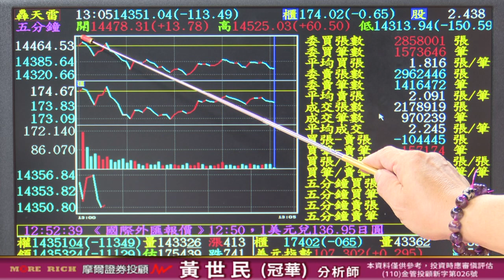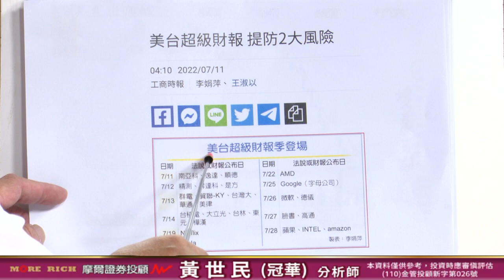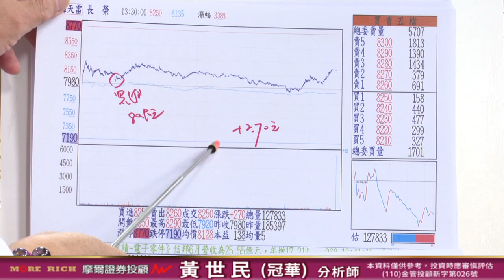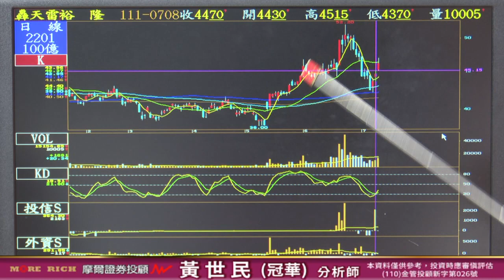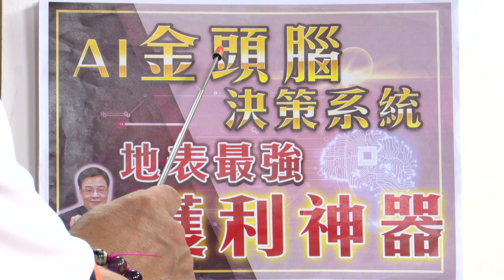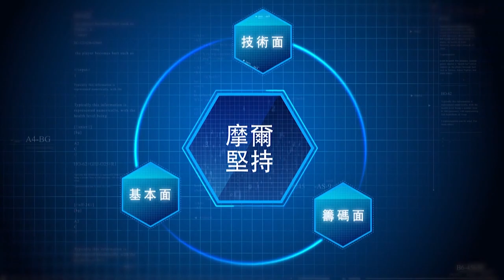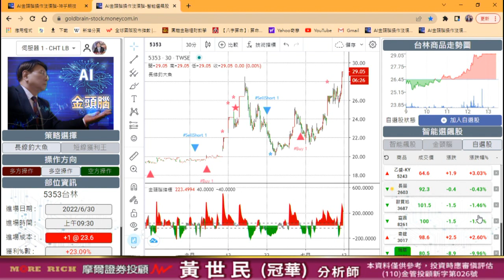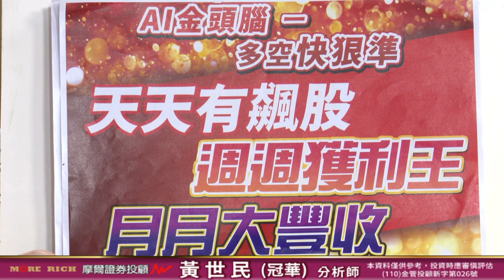20220711 黃世民(冠華) 億萬大贏家